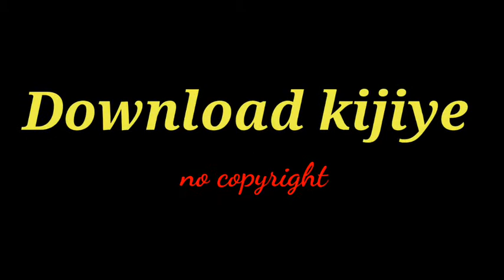Saban special template video | whatsapp status | Download kijiye Kinemaster editing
Dosto is video me maine Aapko New template whatsapp status banana sikhaya hu | trending Whatsapp status | Ummmed hai ye video Aapko bahut pasand aayegi..

Our Teg

Newtemplate -whatsappstatus -videoDownloadNow nocopyright |cooltachraviNewtemplate -whatsappstatus -videoDownloadNow
Template. Whatsappstatus. Avee Player Template. Whatsapptrending template.

(Video editing all Material link )

Avee-Player-Template-download-kijiye
Avee-Player-Template-video